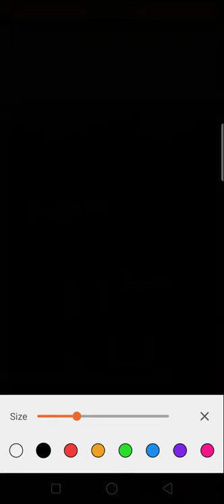Mario Kart (Tour) ep4b (read desc.)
The used software always splits the one file into separate 10-minute files.
It does have a built-in editor, but the saved product is a separate file, and I didn't have enough space for that.